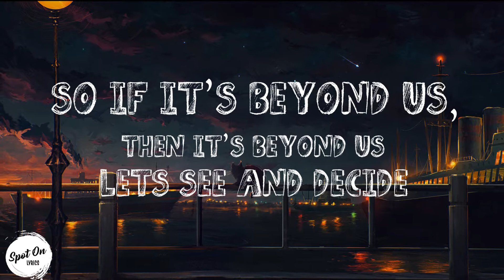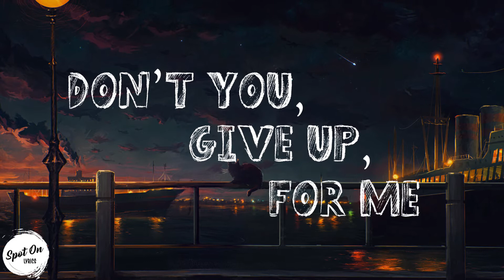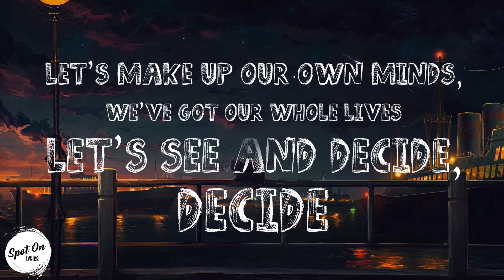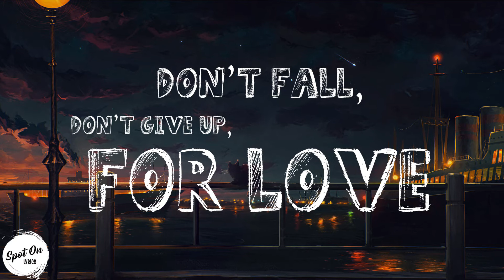Kygo - Stargazing (Lyrics) ft. Justin Jesso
Lyrics:

[Verse 1: Justin Jesso]
You're saying it's hopeless, that I should hope less
Heaven can help us, well maybe "she" might
You say it's beyond us, what is beyond us?
Let's see and decide
We've been meteoric, even before this
Burns half as long when it's twice as bright
So if it's beyond us, then it's beyond us
Lets see and decide

[Pre-Chorus: Justin Jesso]
And I will still be here, stargazing
I'll still look up, look up
Look up for love
I will still be here, stargazing

[Verse 2: Justin Jesso]
I'm trying to save us, you don't wanna save us
You blame human nature, and say it's unkind
Let's make up our own minds, we've got our whole lives
Let's see and decide, decide

[Pre-Chorus: Justin Jesso]
Stars don't disappear, they keep blazing
Even when the night is over
That's how I find the light